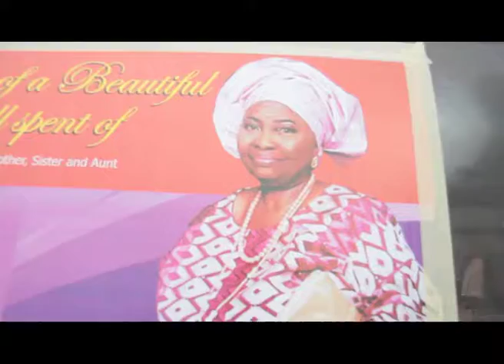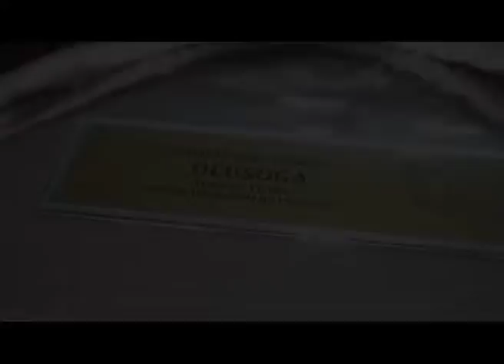Summary of Late Princess Fowotade Ayoka OLUSOGA's Burial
Summary of Late Princess Fowotade Ayoka  OLUSOGA's Burial at Ijebu Ode, Ogun State.